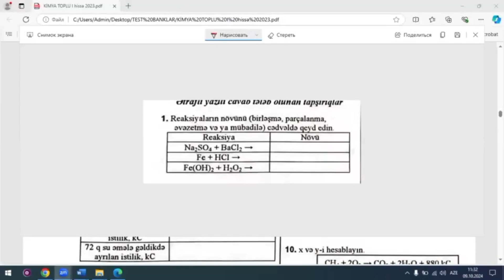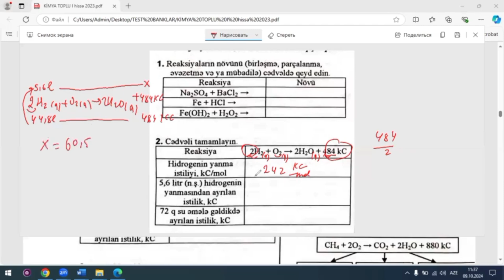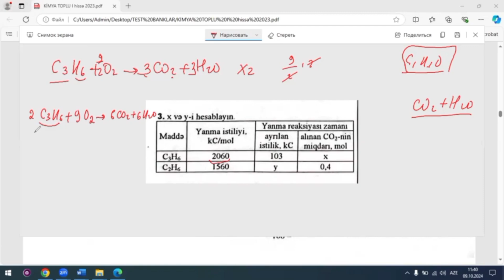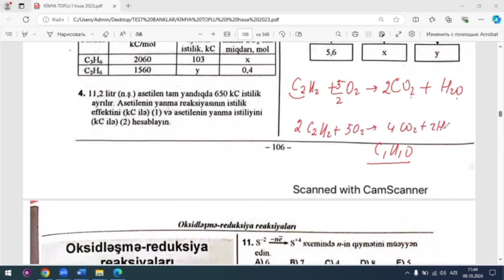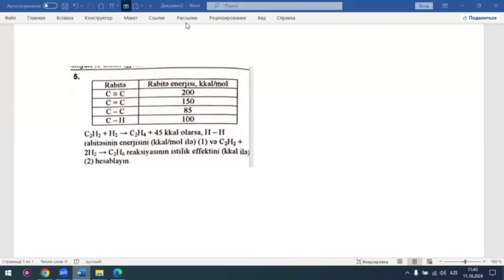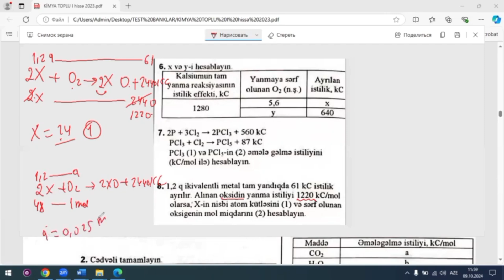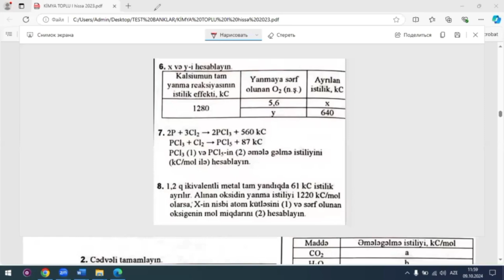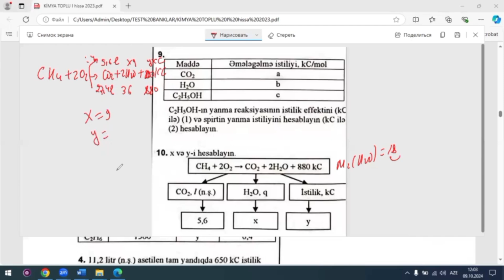✅❗️👉🏻Ətraflı yazılı cavab tələb olunan tapşırıqlar (Kimyəvi reaksiyaların təsnifatı.İstilik effekti)